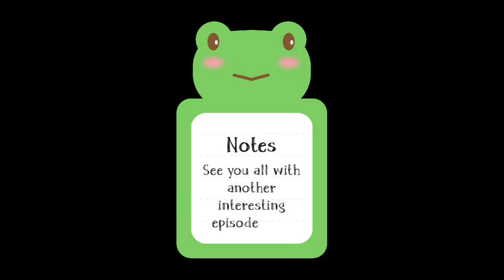Miniature fabric painting - Owl